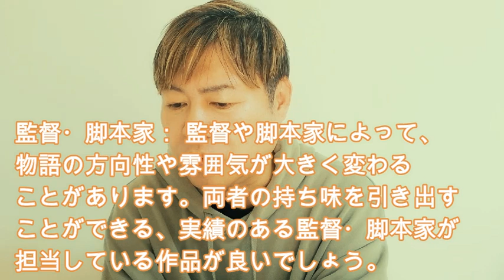「たけもね」再共演についてチャットGPT（AI）に聞いてみたら驚愕の返答が？